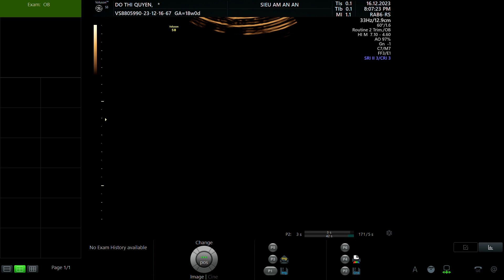ĐỖ THỊ QUYẾN 1995 p1